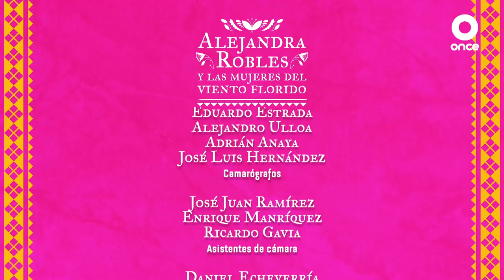Especial Alejandra Robles y las Mujeres del Viento Florido (13/03/2022)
Especial Alejandra Robles y las Mujeres del Viento Florido